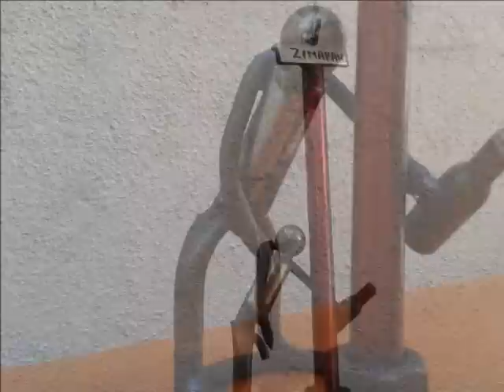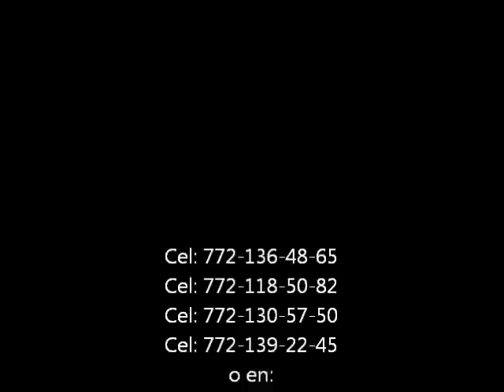Chatarra-Arte Antolín Rivera Mtz. Zimapan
Figuras hechas con material de fierro que ya no se utiliza en los talleres; tales como tuercas, rondanas, tornillos, pedazos de varilla o alambrón, así como pequeñas partes de automóviles tales como crucetas, balancines, filtros, baleros, etc. Los cuales son transformados en figuras graciosas y hasta caprichosas como puede ser desde un Quijote de La Mancha un futbolista un borrachín, o un músico, una moto, un carro, una bicicleta, etc. Así como también figuras hechas a solicitud del cliente. Figuras de chatarra echas por el artesano zimapense Antolin Rivera Mtz